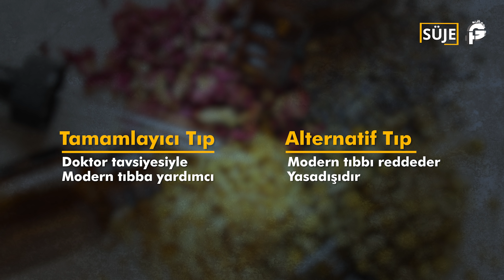Alternatif Tıp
Son yıllarda sağlıklı ve doğal yaşam trendi giderek artıyor. Bu trendle birlikte alternatif tıp uygulamaları ve uygulayıcıları da gündemden düşmüyor. Peki bu uygulamalar yeterince sorgulanıyor mu? Anlatıldığı kadar doğal ve yararlı mı? Bu hafta süjemiz alternatif ve tamamlayıcı tıp.